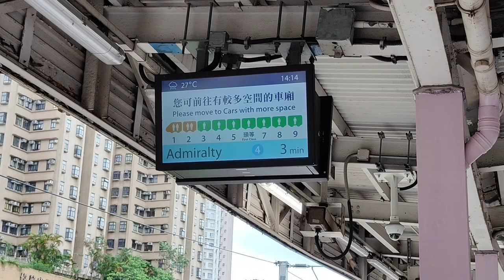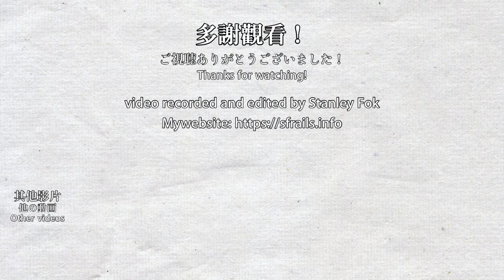🚧 Very rare divertion! All middle platforms CLOSED at MTR Sha Tin Station due to platform doors work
After the East Rail Line was extended to Admiralty, all old stations will be retrofitted with platform gate doors. The work started a few years ago and it is expected to be in service in 2023 at some stations. Stations that have multiple platforms can allow work done during the daytime. Most of the time, only the platform being worked on is closed. This is a rare situation when two platforms are closed, even if only one platform was being worked on. Not sure if this situation happened before this day, but works afterwards only closed one platform.

東鐵綫在延伸過海後，所有舊有車站將會加設月台閘門，相關工程已經在數年前開始，預計於2023年在部分車站使用。如果車站有多個月台，部分工程會在日間時間進行，大部分時間下只會關閉正在進行工程的月台。今次非常罕有地同時關閉兩個月台，即使只有一邊月台在進行工程。我不太清楚之前有沒有同樣情況，但其後的沙田站月台工程都只關閉其中一個月台

0:00 Entering and leaving Sha Tin Station platform 1
2:31 Filming at platform 1
6:32 Entering and leaving Sha Tin Station platform 4
8:44 Filming at platform 4
12:44 Filming outside the station